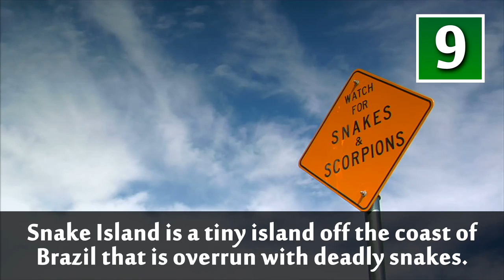Top 10 Most Dangerous Islands